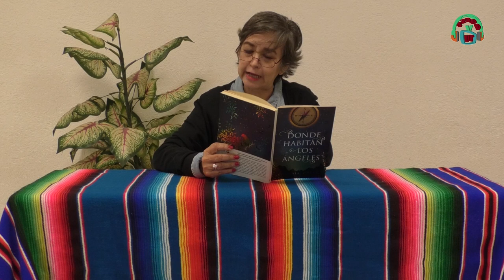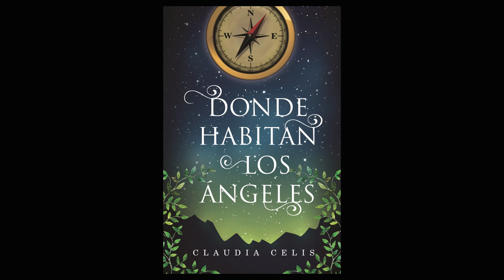Animando la Lectura con Lulú/Donde viven los ángeles/20201114-CE2223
Animando la Lectura con Lulú. Tema: Donde viven los ángeles. Conduce:  Mtra. Lourdes Villaseñor. Invitada: Patricia Villaseñor. Fecha de Emisión: 14 de noviembre  de 2022. Este y otros programas los pueden ver en: Producciones con fines educativos a cargo del Lic. Ernesto Gutiérrez Garcés - Director General de Educación Secundaria Técnica en la CDMX